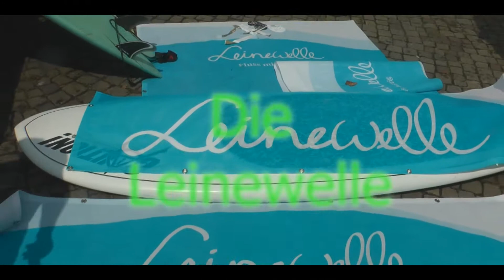Leinewelle in Hannover 2014 Surf Welle Heiko Hohe Ufer Pedro Prüser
Der Kaiser von Hannover im Gespräch mit  Heiko ...

Das Thema
Leinewelle in Hannover..
vielen Dank fürs Ansehen und  viel
Spaß

Mehr zu mir:
Ich bin Pedro Prüser, Comedy Künstler aus Hannover. Ich schlüpfe oft in andere Rollen.

Da gibt es :

Hausmeister Heinrich Bloch
Julio Zapato
Schlagerstar Don Pedro
Kaiser von Hannover
Butler Mortimer...

Mit meinen Filmen möchte ich ein kleines Lächeln in den trüben Alltag bringen ..

Euer Pedro